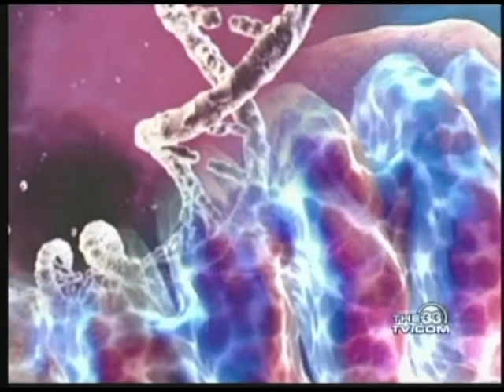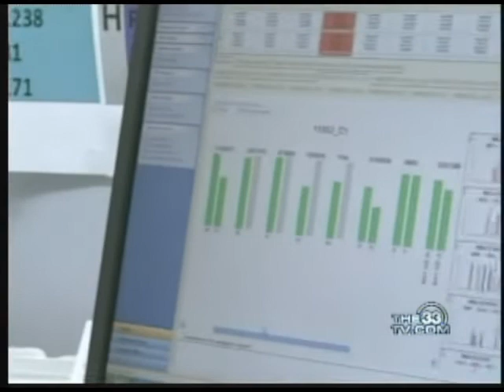UNT Center for Human Identification on CW 33 News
Art Eisenberg, chair of Forensic and Investigative Genetics, talks to Daniel Novick with CW 33 about the UNT Center for Human Identification.